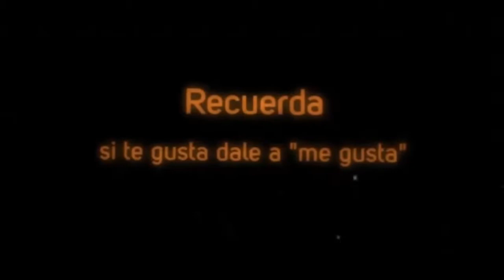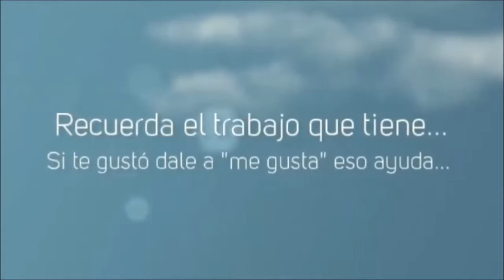Vanquish parte 6